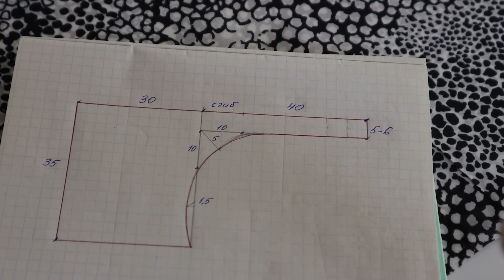Французская косынка невероятно стильное украшение для любой женщины (сразу 3 образа)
Любая красиво одетая женщина, с ухоженной прической выделяется из толпы благодаря своему безупречному вкусу. Большую роль в этом играют аксессуары. Часы, браслеты, цепочки, ремни добавляют шика и элегантности.
Особого внимания заслуживает косынка. Даже любой заурядный образ этот аксессуар превратит в стильный, современный и даже шикарный.
Всегда любуюсь стюардессами, как украшает их маленькая косынка на шее.
Французская косынка - разновидность этого платка. Она отлично впишется как в повседневную одежду, так и в деловую. Косынка подойдет для женщин любого возраста, можно иметь в
гардеробе несколько цветов и менять их в зависимости от настроения.
Французская косынка представляет собой прямоугольник с одним удлиненным концом, который заканчивается петлей.
По этой выкройке можно сшить ее буквально за полчаса, а то и меньше. Для изготовления подойдут легкие струящиеся ткани - шелк, шифон, вискоза.
Косынка двухсторонняя, можно кроить ее из одной ткани со сгибом по самой длинной стороне
или использовать два вида тканей с разными расцветками, например, с одной стороны принт с рисунком, а с другой однотонный.
Как шить:
1) Прострочила все края, остался открытым только узкий конец. Через него косынку вывернула.
2) Открытое отверстие подвернула на 1 см во внутрь, свернула на расстоянии 5 см и прострочила,
получилась петля.
Как надевать:
- Косынку накинула на шею и вставила ближний конец в петлю. Но это не единственный вариант, можно поэкспериментировать и вдевать в петлю другие углы или два угла сразу.
- Так же можно сильнее или слабее протянуть косынку в петлю, от этого результат будет совсем другой или развернуть косынку на плечо.
Для украшения на петлю можно прикрепить брошку.
Ещё один вариант, который заслуживает внимая. Любую косынку или шарф можно носить, используя такую бляшку.
1. Например, платок свернуть к середине типа шарфика и продеть на середину бляху.
Затем уже на себе кончики платка продеть в бляшку с двух краев.
2. Вдеть шарф в бляшку с одного конца.
 Другой край шарфа надевается на себе и просовывается рядом в эту бляшку. Получается типа галстука.
Можно придумать свой способ завязывания.